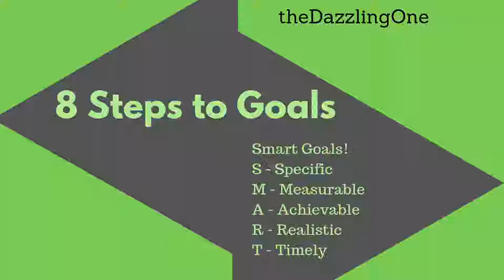8 Steps to Setting Goals | Mary Kay Training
8 steps to reaching your goals!